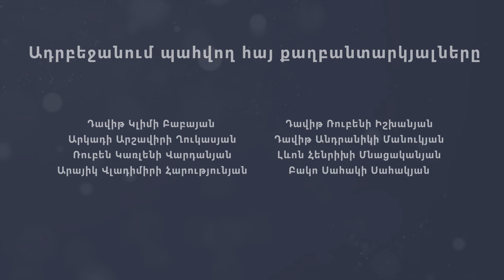Ինչո՞ւ են արաբական երկրները զուսպ ու չեզոք պաղեստինա-իսրայելական ճգնաժամում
Իսրայելա-պաղեստինյան պատերազմն ավելի խորացրեց ճգնաժամը Մերձավոր Արևելքում՝ հարուցելով լրացուցիչ խնդիրներ, նշում է արաբագետ Արաքս Փաշայանը ՍիվիլՆեթի հետ զրույցում։ Նրա գնահատմամբ՝ Իսրայելը միջազգային մեխանիզմների չգործելու պայմաններում ձգտում է զարգացնել հաջողությունները։ Արաբագետի համոզմամբ՝ արաբական երկրները կարևորում են Իսրայելի հետ կապերը և զգուշավոր են Իրանի ազդեցության հարցում։ Զրույցում անդրադարձ է կատարվում նաև մերձավորարևելյան իրադրության ազդեցությանը Հարավային Կովկասի վրա։